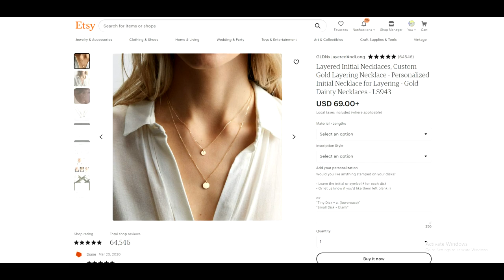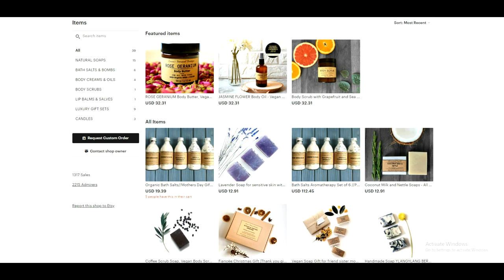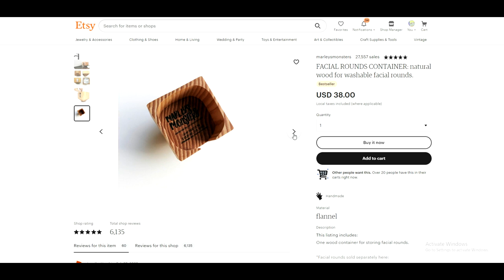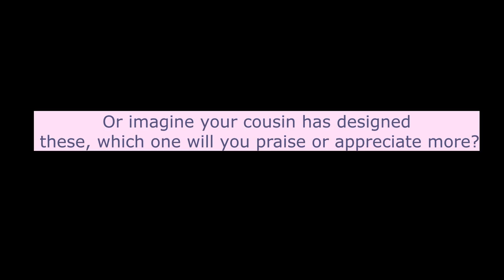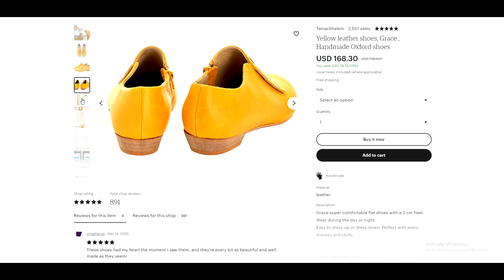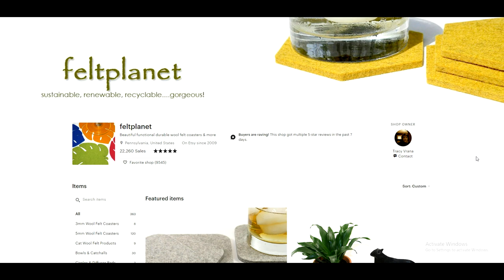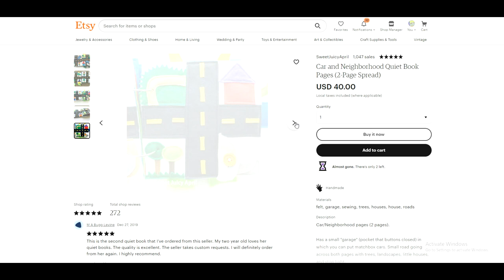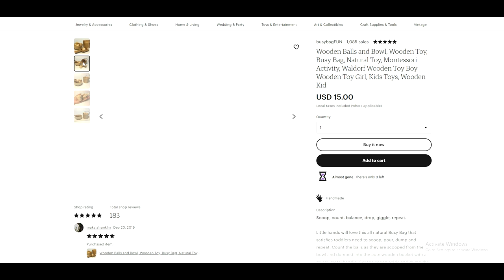Etsy payment part 2 میرے تجربے سے Learn from my mistakes and experience. Urdu/Hindi video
Link to open Etsy shop to get 40 listings free (ETSY IS TEMPORARLY CLOSED FOR NEW SHOPS but you can still open it for digital products using your relatives country and PayPal address):

Link to payoneer to earn $25 once there is a transaction in your account (we both get it, yes!!):